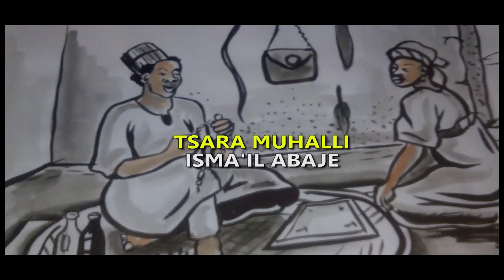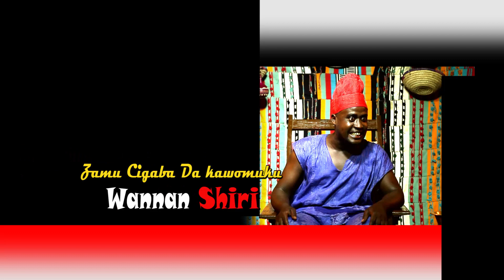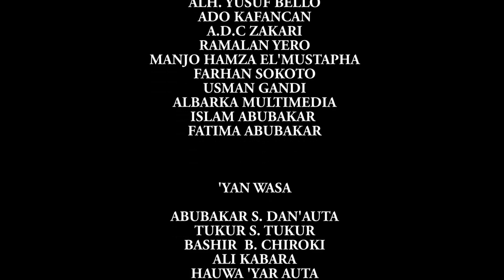GIDAN GIZO EPISODE 7 TATSUNIYA DA WASANNI